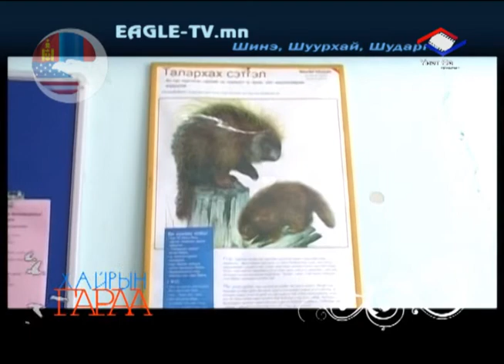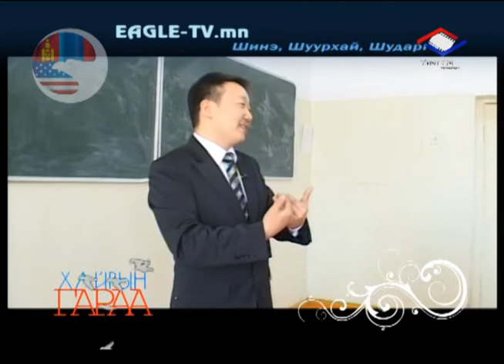Хайрын гараа 22 Лекц уншсан нь